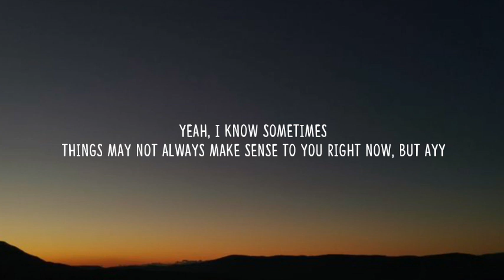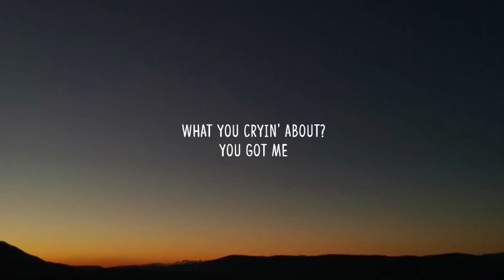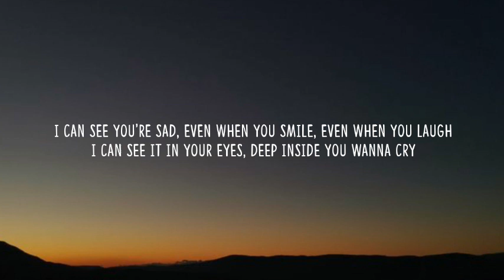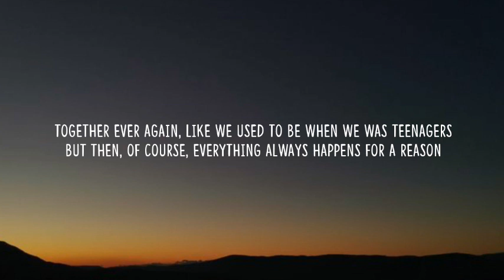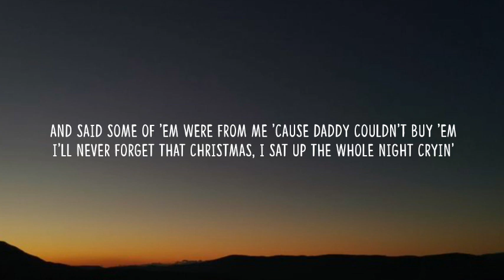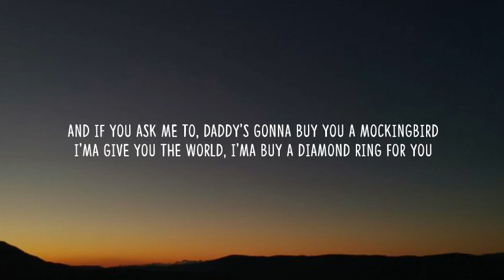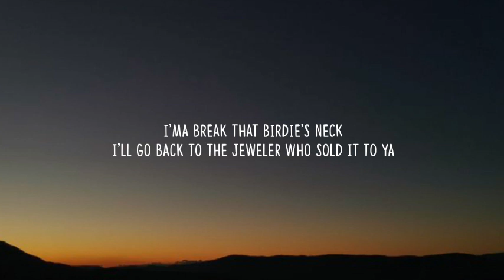Eminem - Mockingbird (Lyrics)